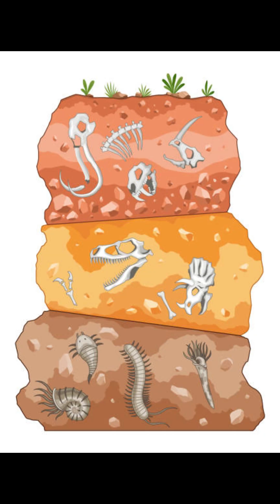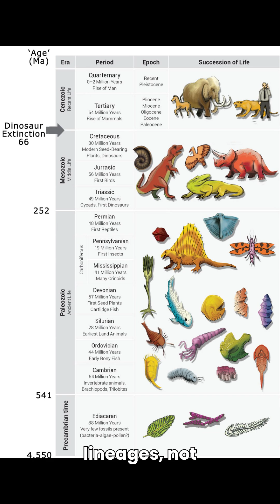Is the Biblical Flood Supported by Science? Fossils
Fossils are sorted by lineage, not by flood dynamics.

Errata: I should have made this clearer to say: “Some creationists believe that “fossil graveyards” have been discovered that contain the fossils of up to 800 BILLION or more vertebrates in a single area, and say this is evidence of a single flood event representative of what happened worldwide